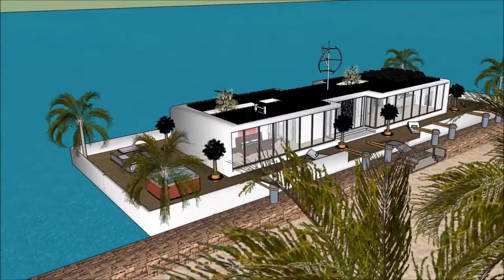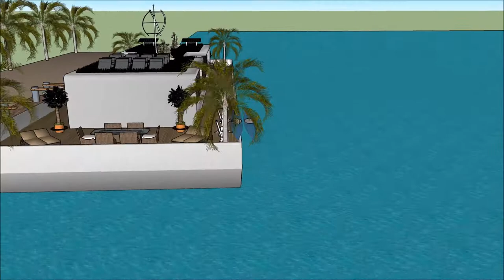Sims 6 sims house building modern challenge best sims house designs Yacht getaway retreat floating o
The houseboatzania launching an innovative high-end luxury yacht houseboat home design potentially as a display of in Sims of the Sims 6 sims house building modern challenge best sims house designs Yacht getaway retreat floating o.

The collection of sims concepts - Houseboatzania of Sims 6 sims house building modern challenge best sims house designs Yacht getaway retreat floating o consists of high luxury and architectural art pieces in minimalism combined with living on the waterfront of the harbour of

The sims houseboat yacht design has the basis to sustain living with high standards and contemporary structural design at Sims 6 sims house building modern challenge best sims house designs Yacht getaway retreat floating o with numerous of prospects for excessive living and celebrating the desire of life worldwide: